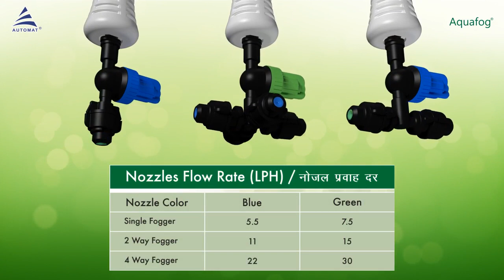Aquafog - Fogger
Automat presents Aquafog fogger, highly suitable for greenhouses, poultry cooling, etc. which dispenses fine droplet size, high water distribution uniformity and coverage.